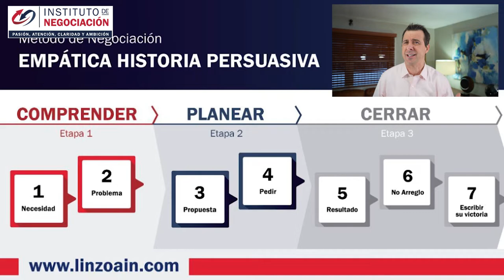No Compres Casa En 2022 A MENOS QUE VEAS ESTO - Cómo NEGOCIAR El PRECIO De Una VIVIENDA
👉🏻 El destacado experto internacional en negociación, Pablo M. Linzoain, muestra No Compres Casa En 2022 A MENOS QUE VEAS ESTO -  Cómo NEGOCIAR El PRECIO De Una VIVIENDA

No Compres Casa Ahora

Obtene tu copia de mi libro